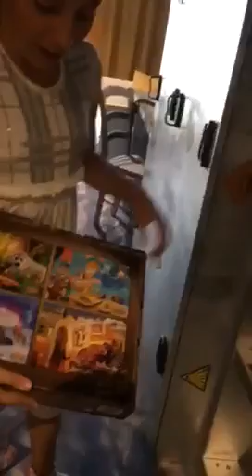Apertura camera Artic del Gardaland Adventure Hotel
Vi mostro la camera Artic del Gardaland Adventure Hotel